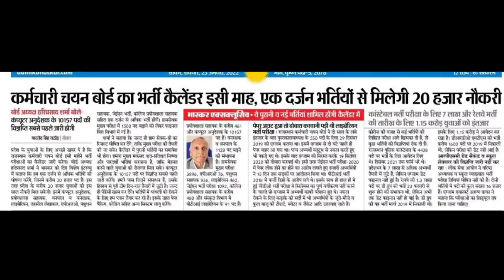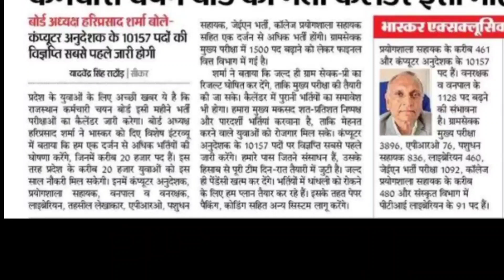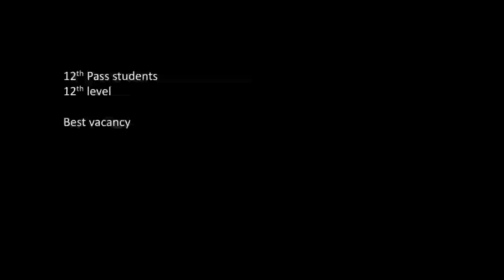Rajasthan lab assistant notification 2022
Hey Students !
I hope you are doing amazing ..

🔔 Here is the complete information about Our PGT Chemistry live batch.

🔺Chemistry अध्यापक  Batch(Panacea of All PGT Chemistry Exam)

📌Qus1-How to join batch ?
Ans-
Step3- Tap on store
Step4- Select course and make payment.

📌Qus2- What is the fee ?
Ans -8000 rs for whole course.

📌Qus3 - Is there any installment available?
Ans- Yes. you can 5000 rs in first month and 3000 rs in second month.

📌Qus4- What will be the validity of the course?
Ans- One year from your admission date.( eg:- If you join on june 1st 2022 it will expire on 31st may 2023)

📌Qus5- What is the mode of Class?
Ans- Classes will be in live mode.

📌Qus6- What is the frequency of live class per day?
Ans - 2 to 3 classes per day.

📌Qus7-What happen if we miss the live class?
Ans- It will be uploaded on app in recorded form you can watch many time.

📌Qus8- What about test series?
Ans- We will provide you online test series. Chapterwise as well as full length.

📌Qus9-Can we download videos in app?
Ans- Yes.

📌Qus10- Can we download pdfs of assignment and notes?
Ans-Yes.

📌Qus11-When will syllabus cover?
Ans- In 4-5 months.

📌Qus12- How can we watch videos on laptop/PC?
Ans-
step2- enter org code(ttqov)
step3-click on verify
step4-enter your registerd mob no. and then otp
step5-click on store
Step6-click on your batch.

Note-𝐈𝐟 𝐲𝐨𝐮 𝐚𝐫𝐞 𝐩𝐫𝐞𝐩𝐚𝐫𝐢𝐧𝐠 𝐟𝐨𝐫 𝐊𝐕𝐒 𝐏𝐆𝐓,𝐍𝐕𝐒 𝐏𝐆𝐓,𝐔𝐏 𝐏𝐆𝐓, 𝐃𝐒𝐒𝐒𝐁 𝐏𝐆𝐓,𝐑𝐏𝐒𝐂,𝐀𝐖𝐄𝐒 𝐞𝐭𝐜. 𝐚𝐧𝐝 𝐨𝐭𝐡𝐞𝐫 𝐬𝐭𝐚𝐭𝐞 𝐏𝐆𝐓 𝐄𝐱𝐚𝐦 𝐭𝐡𝐞𝐧 𝐣𝐨𝐢𝐧 𝐨𝐮𝐫 𝐁𝐚𝐭𝐜𝐡.

Sumit Sir Classes*